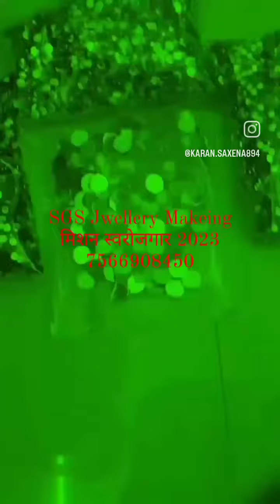SGS Jwellery Makeing 7566908450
SHREE GROUP'S SERVICES

मिशन सावरोजगार 2023
आज ही करें अपने स्वरोजगार का शुभारंभ करें

ऐसे और पोस्ट देखने के लिए और SHREE GROUP'S SERVICES से जुड़ने के लिए क्लिक करें 👇👇